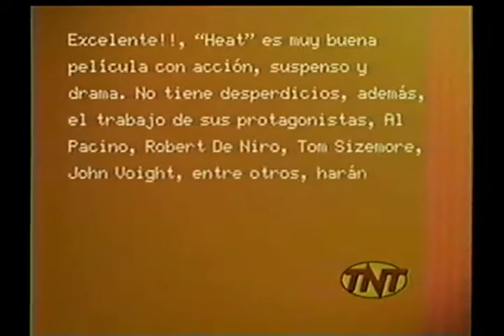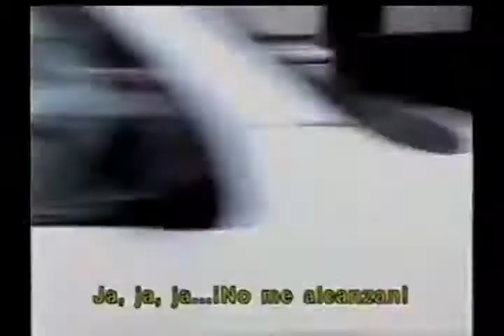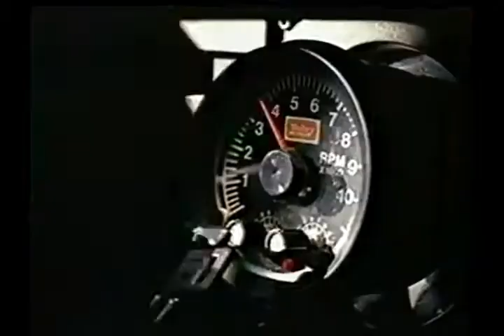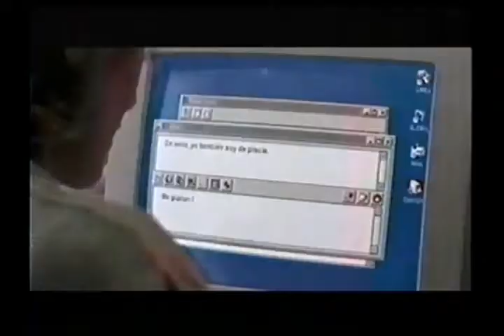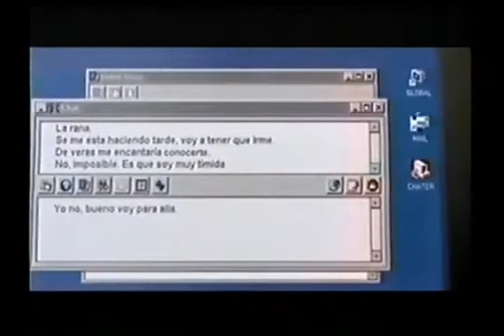Tandas Comerciales TNT (Marzo 2002)